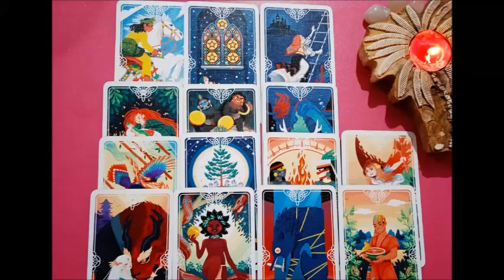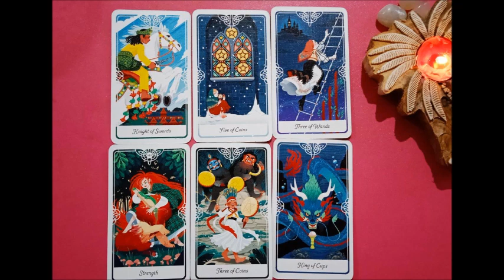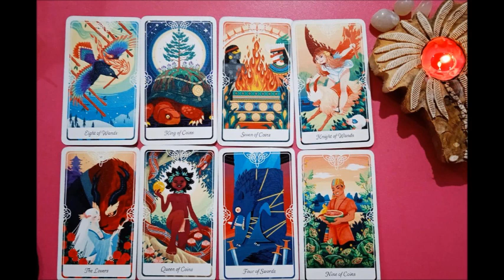CURRENT ENERGIES OF DIVINE MASCULINE11:11|| DAILY TWINFLAME RADING||NEXT ACTION|MESSAGES||HINDI/URDU